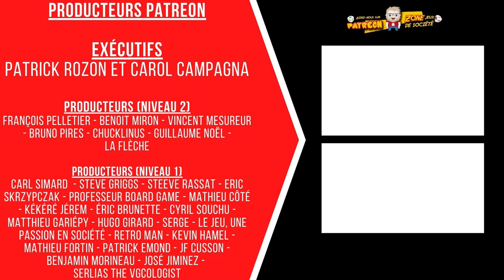Session de jeu en solo de Great Western Trail Seconde Édition - Épisode 0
Stéphane vous propose une session de jeu en solo de la seconde édition en français de Great Western Trail de la compagnie Eggert Spiele.

Cette seconde édition regroupe de nombreux changements, tout particulièrement esthétiques en réalité, et a été produit dans les meilleurs états et goûts du jour. Cette réalité sera a débattre prochainement dans une future "Zone du Dimanche".

Dans tous les cas, cette édition propose dorénavant un mode solo. Stéphane fait donc face à un adversaire de taille, SAM !

106 boulevard René-Lévesque Ouest,
Québec, QC, G1R 2A5